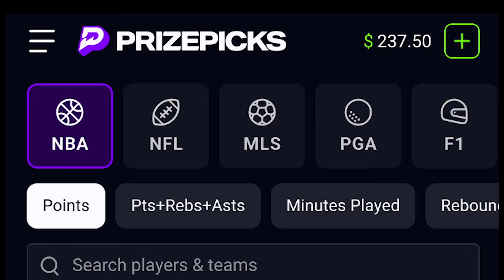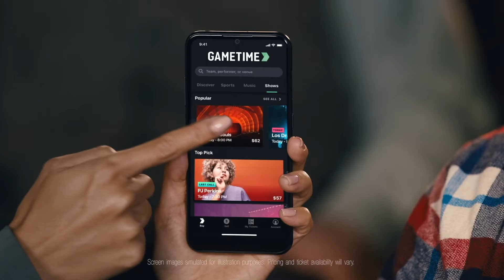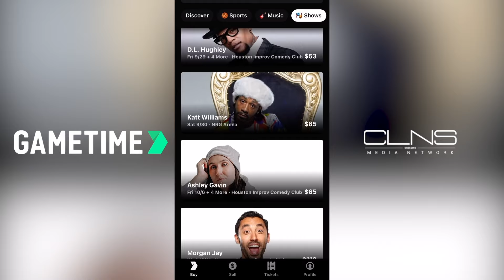Celtics-Cavs Mega-preview | Still Poddable